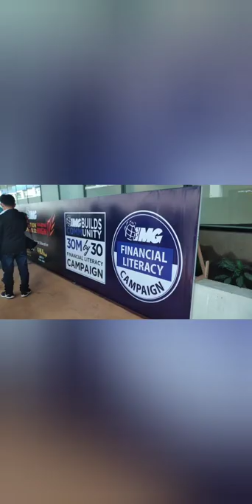1st ever IMG Convention 2022 attended | Feat. Xian Lim @ SMX MOA | Soar High | Mey Mik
Overwhelmed with the number of attendees. Beautiful and hard working member sharing their successes to us. Sana all maintindihan the HABIT OF SAVING.

Feel Blessed❤